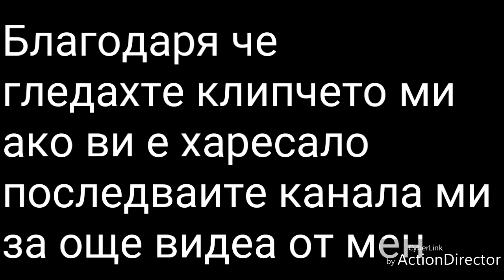Аквариум с растения моето хоби акваристика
Растителен аквариум с криптокорини и анубиаси и лимон и бакопа познаите комбинацията между бавно и бързо ращящи как е гледаите за да разберете повече какво се е получило в аквариумчето ми след смяна на водата и почистване